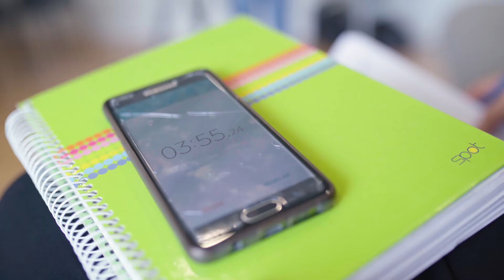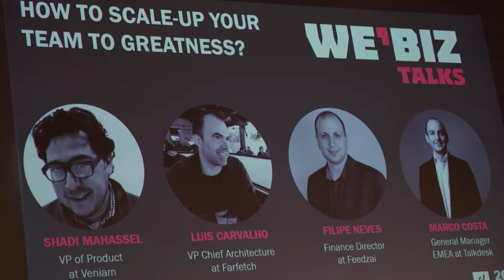WE'BIZ Pitch & Talk 29th March - "Scaling Up Globally from Portugal"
Entrepreneurs and different players from the Portuguese ecosystem answered positively to the appeal of ANJE - National Association of Young Entrepreneurs and were present at the entrepreneurial journey of last 29th March. After a fundraising round with startups, scale-ups pitching at WE'BIZ Pitch session, ANJE held more than 150 persons at its headquarters auditorium at WE'BIZ Talk "Scaling Up Globally From Portugal". Know more about this journey: